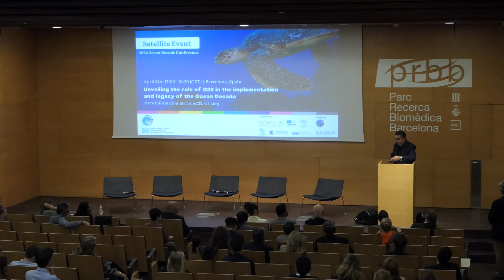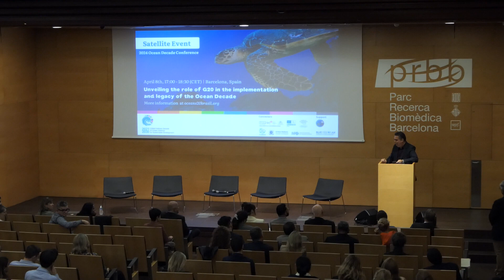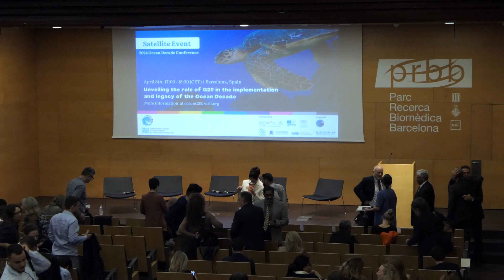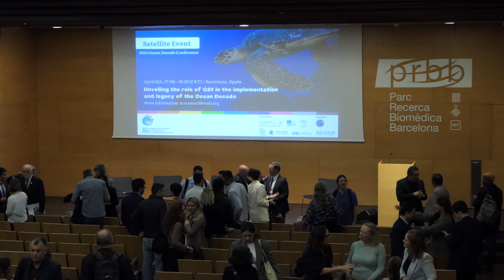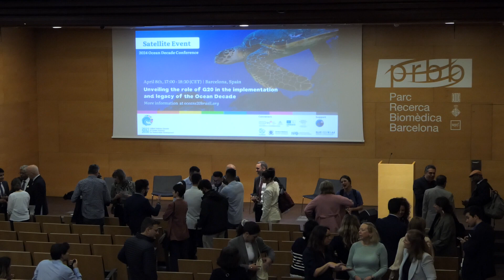(Part 6) - Unveiling the Role of G20 in the Implementation and Legacy of the Ocean Decade